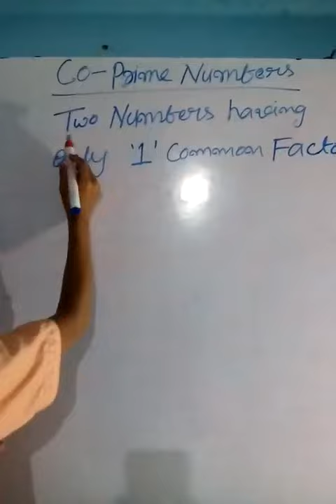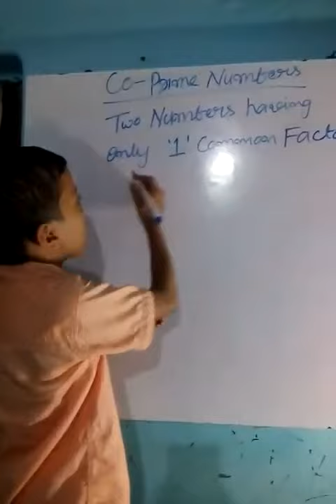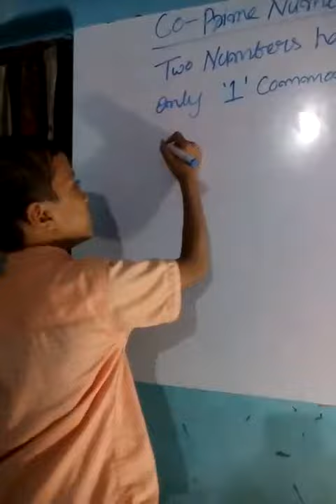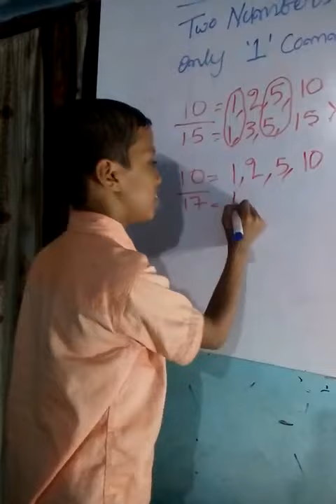Finding Co-Pime prime numbers : By SOFTECH_COMPUTER_ACADEMY_HASSAN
Finding Co-Pime prime numbers : By
Co-Pime_prime,
Co-Pime_primes,
Co-Pime_prime_numbers,
Co-Pime_primes_number,